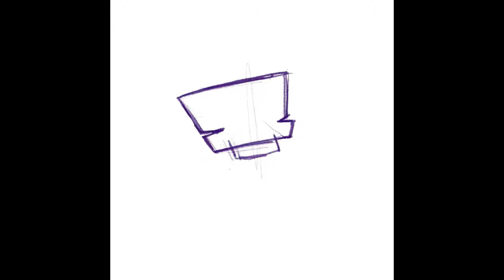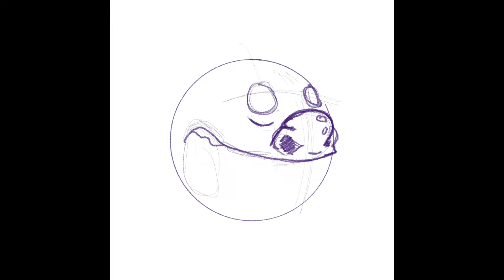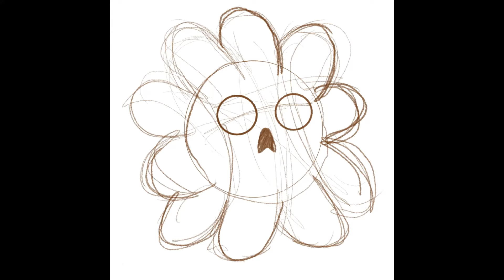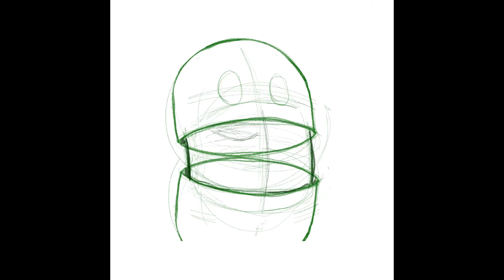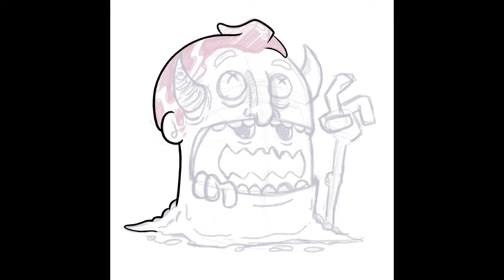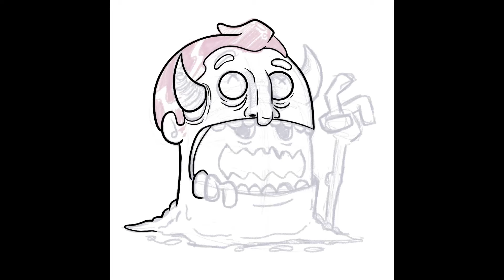Sketch to Drawing